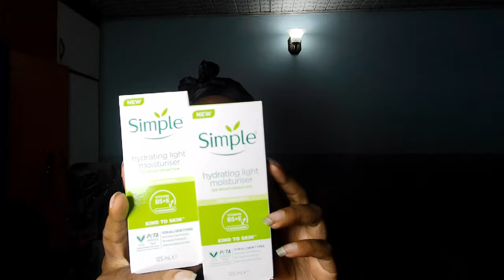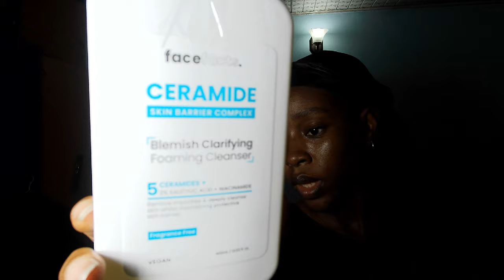NO MORE SKINCARE FOR 2 YEARS | SKINCARE RESTOCK HAUL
Hii💛

Socials ✨

Music 🎶